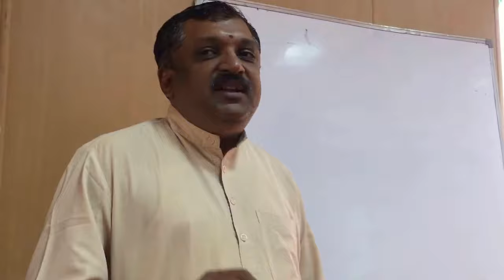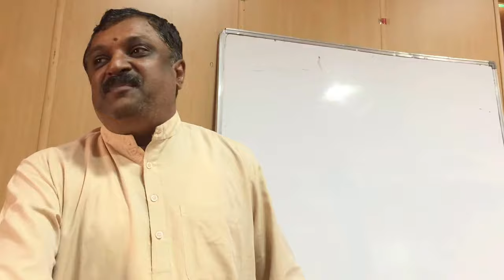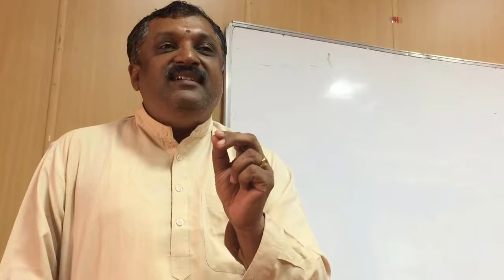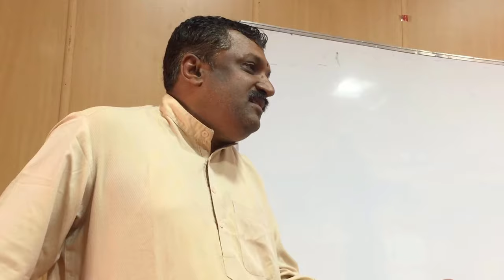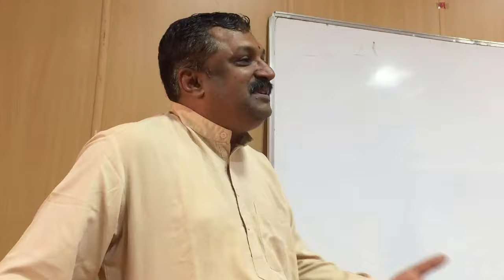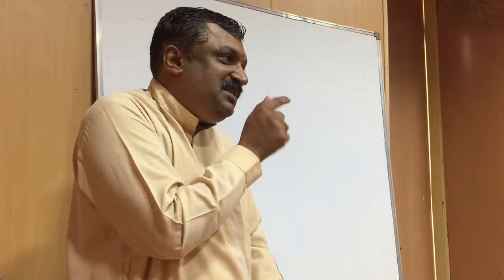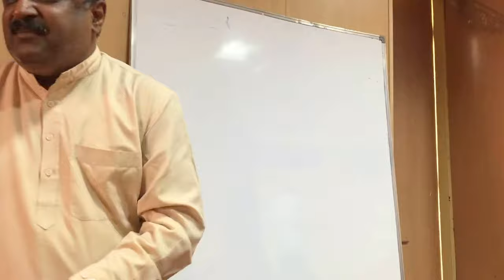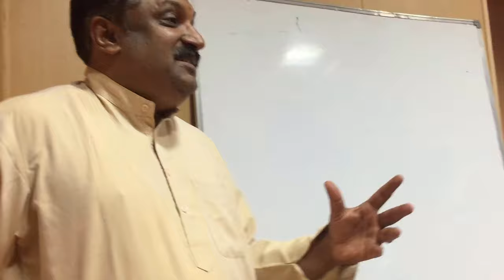Lecture: शाब्दबोधः - shaabda bodha : Shrinivas Varakhedi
Introductory lecture on the subject of Shaabda bOdhaH by Prof. Shrinivas Varakhedi.

शाब्दबोधः इति विषये परिचयात्मिका व्याख्या, विदुषा श्रीनिवास-वरखेडि-महाभागेन ।
कर्णाटकसंस्कृतविश्वविद्यालये कृतेयं व्याख्या ।